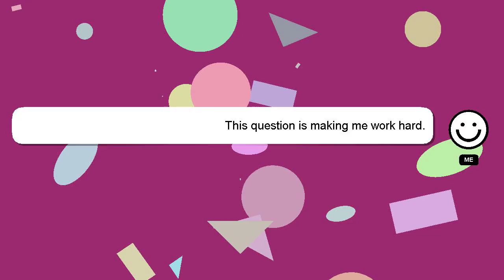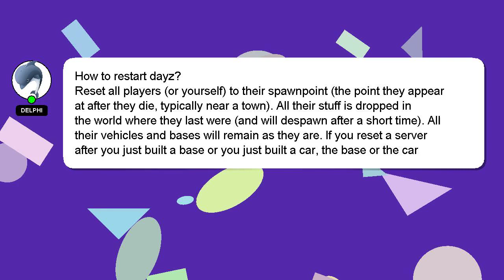How to restart dayz?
A little intro about me, Hello there, my name is Delphi. I can assist you in answering your queries. - How to restart dayz?

Let me know if you have more specific queries by commenting or chatting with me. Your answer will be appreciated and acknowledged with a 'heart' from me.

*2 What we are experimenting :*